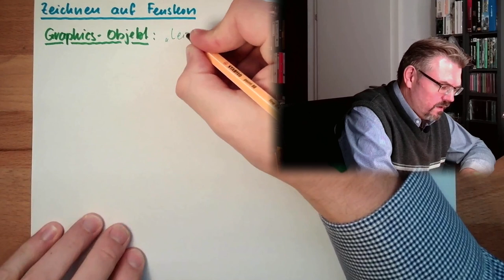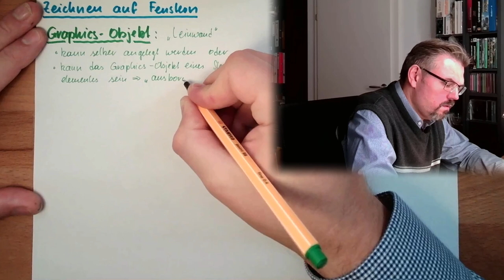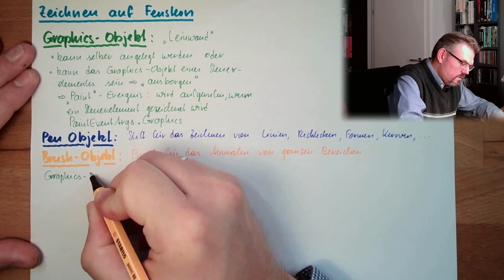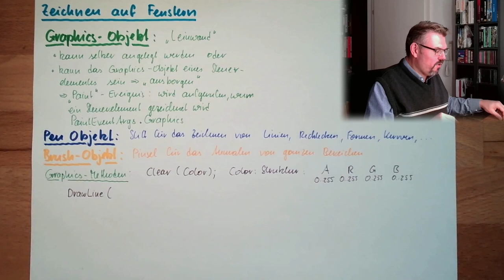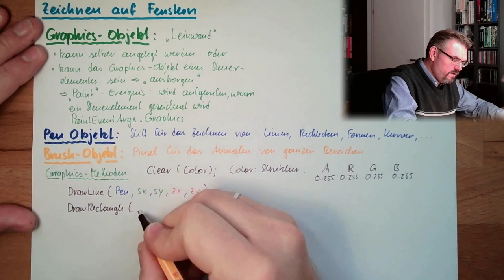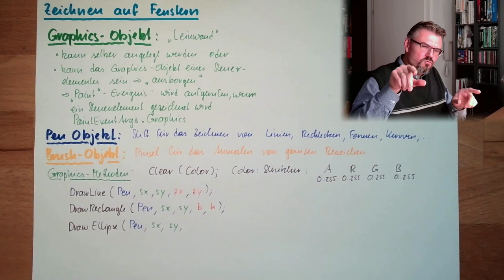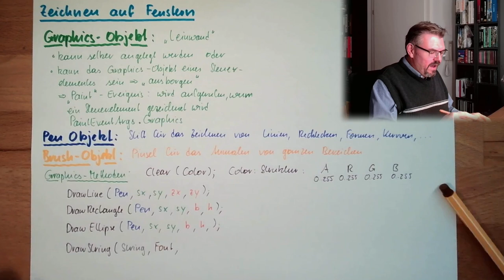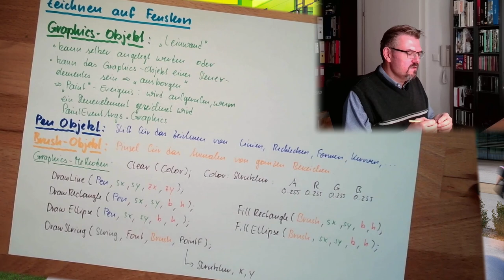CS 83: Zeichnen auf Fenstern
Dieses Mal wollen wir unsere eigenen Dinge auf dem Fenster darstellen. Wir wollen Dinge wie Linien, Kreise, Bögen, Rechtecke ... auf ein Fenster zeichnen - hier eine Erklärung wie das geht.